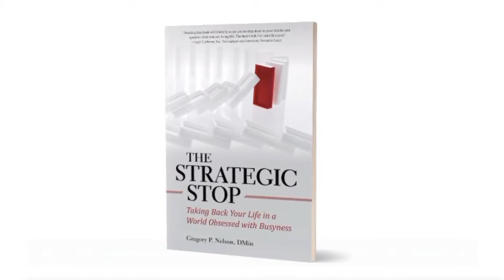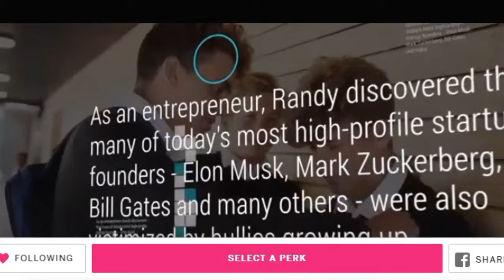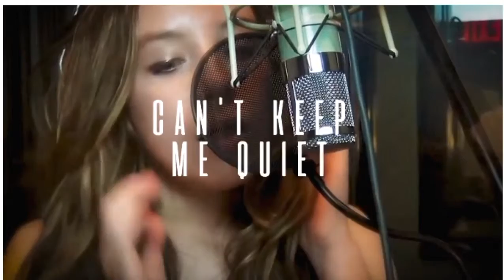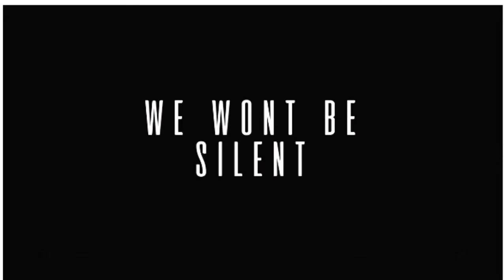crowdfunding video shorts